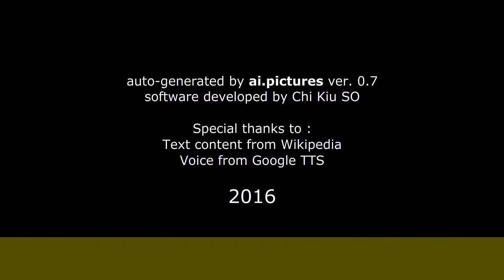Luciana Salazar - Biografía